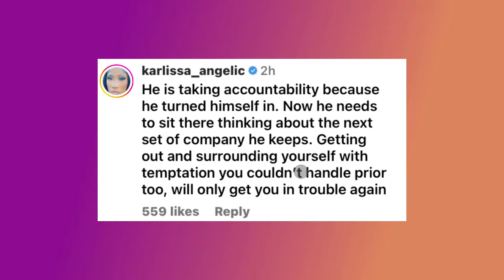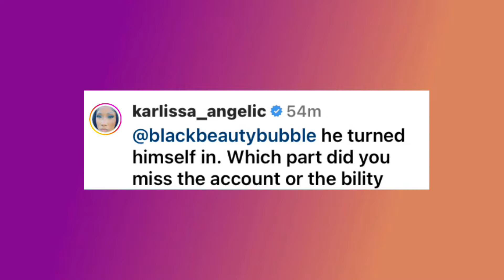Blueface BACK Behind Bars and Chriseanrock Is HEARTBROKEN 💔!